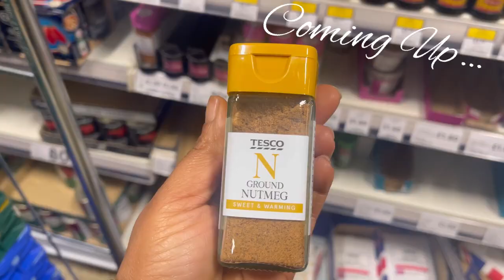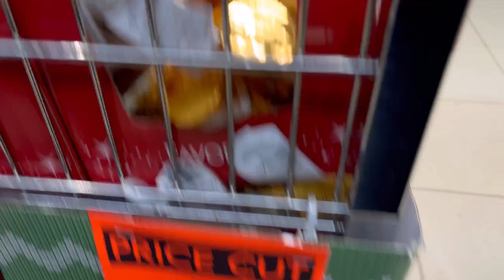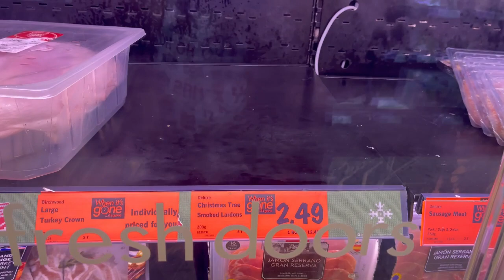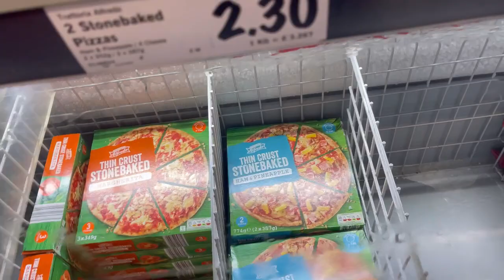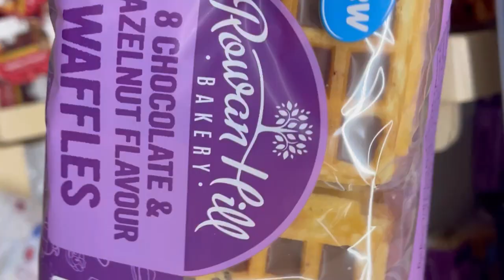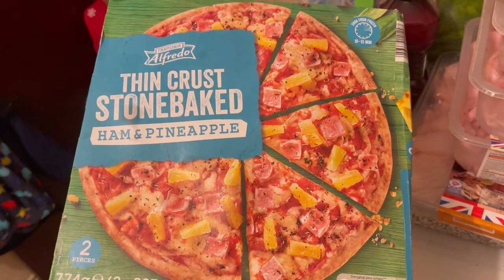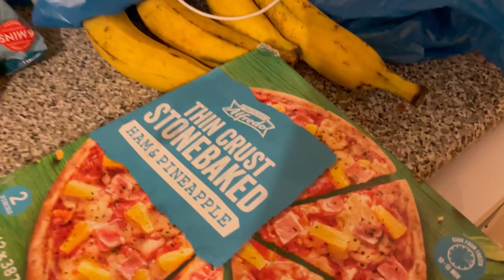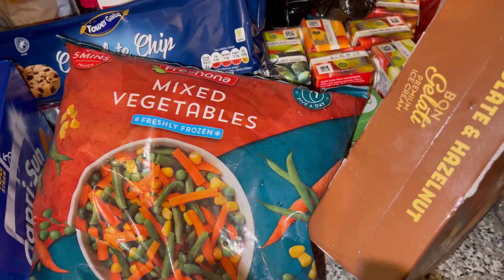Uk living || Emergency Christmas Shopping | living my best life as a Uk 🇬🇧 immigrant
Merry Christmas 🎄

The Editing of my videos are a little rusty because, I’m literally doing so much at a time.

Explore my channel and get to know me more;

Skincare routine for a glowing face 2022 || Minimal and effective